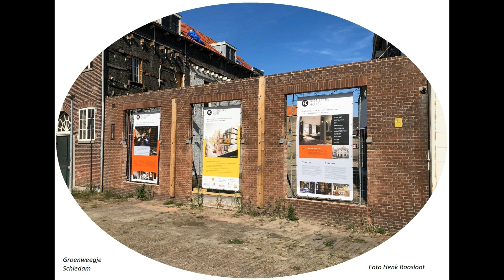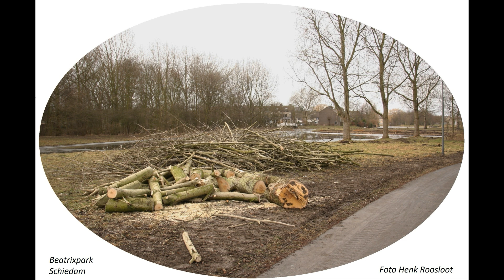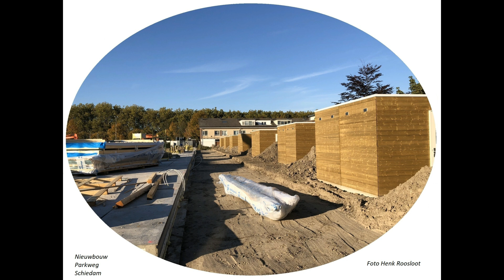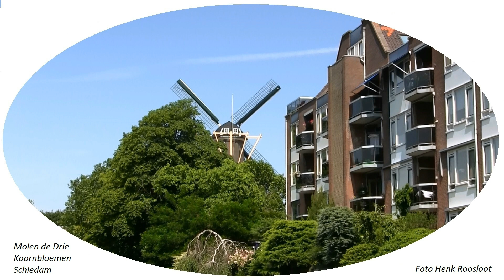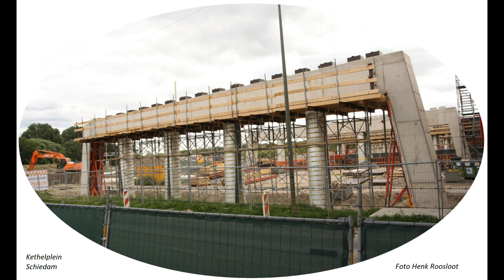Schiedam 100 foto's oude en nieuwe door elkaar tot en met 2024 deel 52